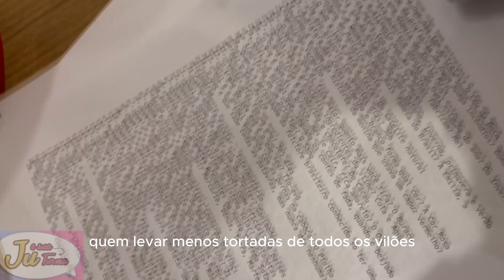$1000 REAIS PRO SUPER VILÃO OU MINI VILÃ QUE LEVAR MENOS TORTA NA CARA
O It e o Charada apareceram com uma maquina de torta na cara e fizeram um desafio de $1000,00 pro vilão que levasse menos torta na cara.

$1000,00 pro vilão que levar menos torta na cara